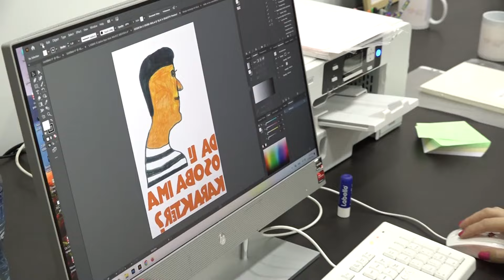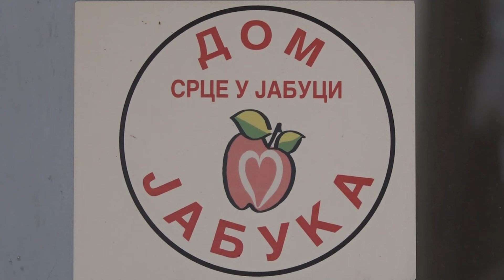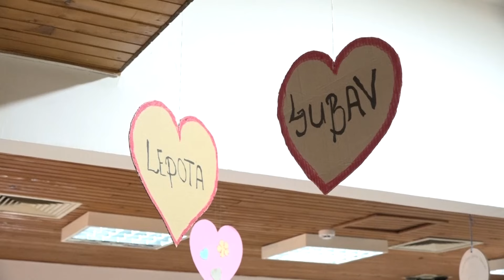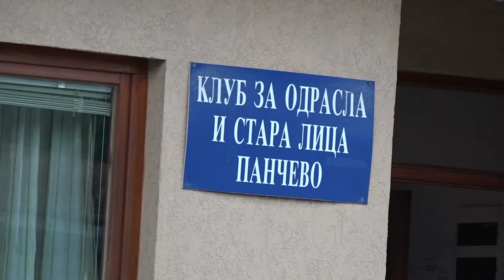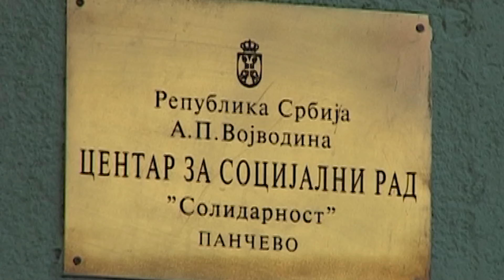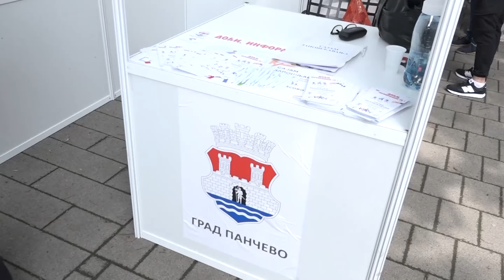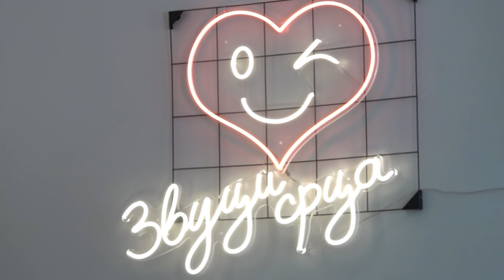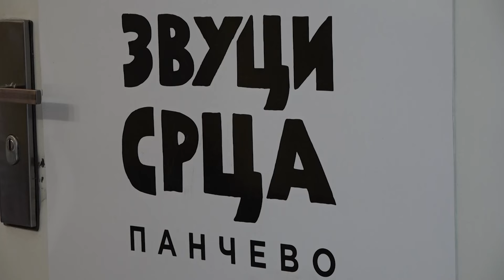Sanja Patalov, gošća emisije "Intervju" - TV Pančevo